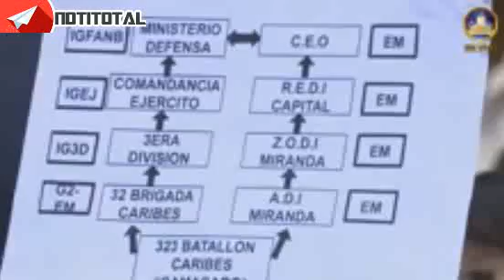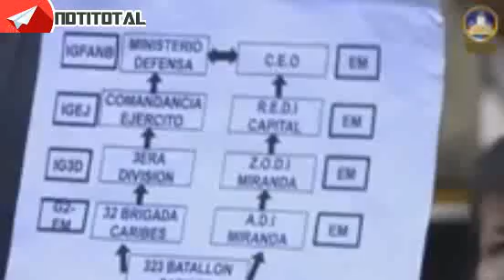Intervención del diputado Teodoro Campos en la Asamblea Nacional 29 NOV